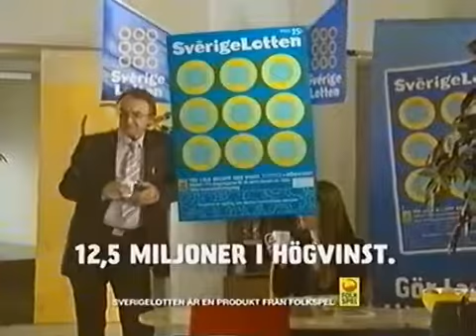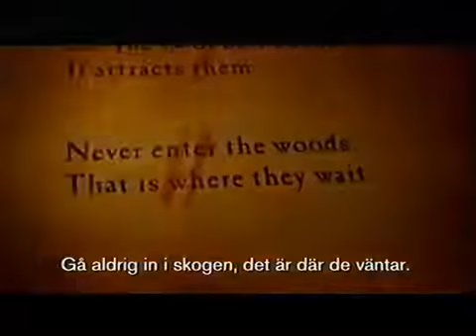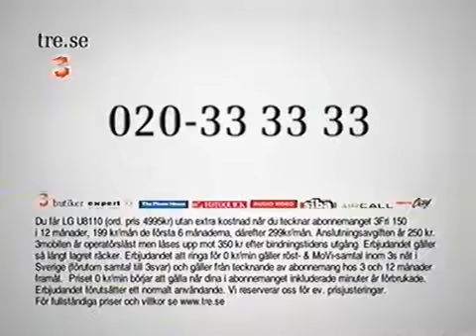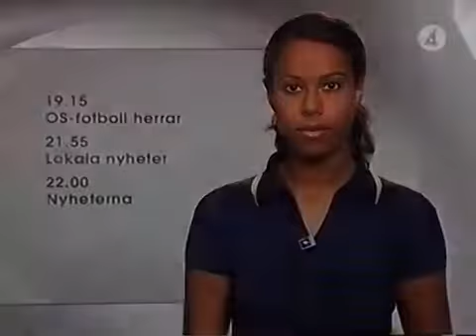TV4 - Reklamblock (2), hallåa och OS-intro - 2004-08-18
Reklam från

1. Siba
2. SverigeLotten
3. Jc
4. The Village
5. Tre (3)
6. Beijer
7. ICA
8. SF
9. ATG/V75
10. EzGiganten
11. Kales

Samt hallåa och OS-intro med Suzanne Sjögren och Rickard Sjöberg. Inspelat från 18e augusti 2004.